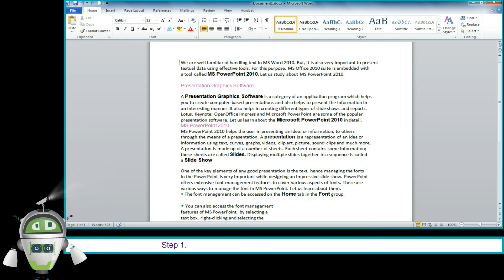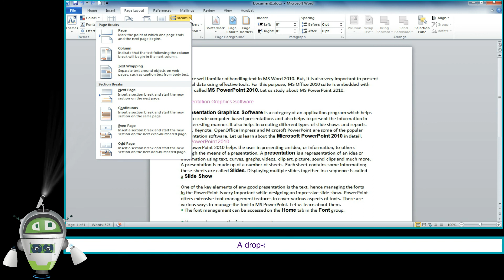Inserting Column and Column Break | Computer Class 5